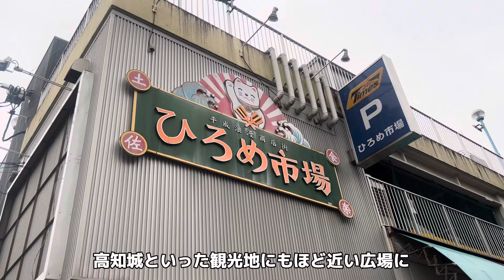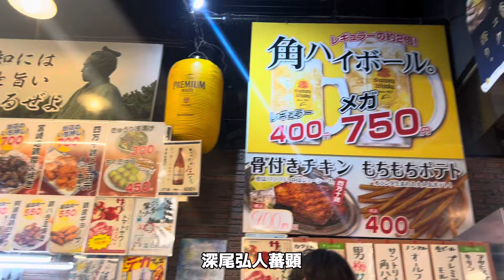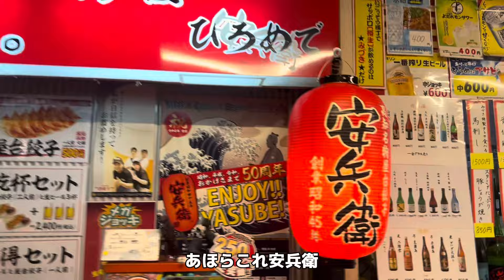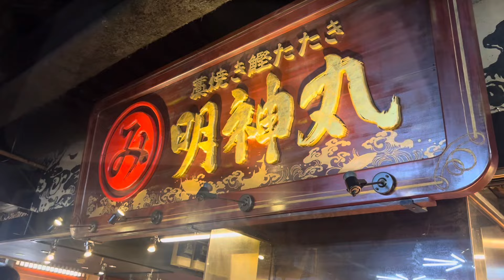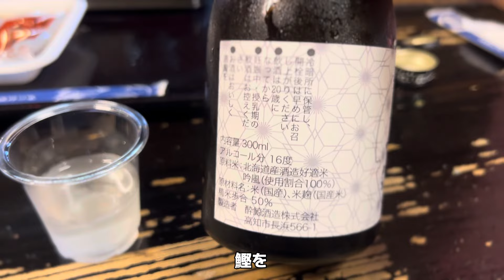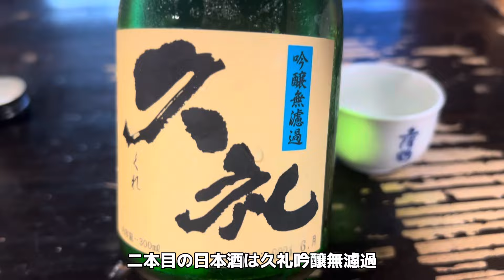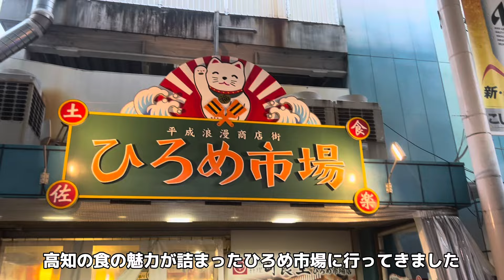ひろめ市場 やいろ亭 明神丸 高知市／高知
〒780-0841 高知県高知市帯屋町２丁目３−１